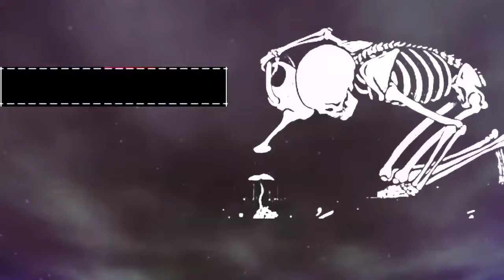حالات واتس قران كريم 2022